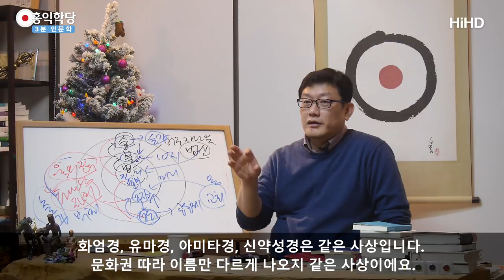[3분 인문학] 화엄경,유마경,아미타경,신약성경은 같은 사상 _홍익학당.윤홍식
(171210 일요대담) 예수님이 십지 보살이예요. 불교에서 십지 보살, 지상에 강림하신 십지 보살이요.
여기까지 가면 멀리 가지요? 따라오실 분만
따라오십시오. 강요는 안 합니다. 제가 공부한 결론이예요.

제가 한 28년간 동서양 경전을 공부한 결론이 예수님이 지상에
왔다간 십지 보살이예요. 화엄경은 우주에 계신 십지 보살 얘기만
자꾸 하는데, 이 신약성경은요 그 십지 보살이 지구에 와서 어떻게
살다 가셨는지, 어떻게 교화를 하셨는지에 대한 이야기입니다.

훨씬 살아있는 스토리예요, 이해하세요? ‘예수 보살경’ 이래서
보세요. 불교 분들은 표지를 바꾸세요, ‘예수 보살경’.
절에 다니는 분은 계속, 예수께서 이르시대.. 이러면, 예수 보살이
말씀하시대..(로 바꿔보세요)

제가 28년 경전 공부한 내공으로 말씀드리는데 여기는
같은 사상입니다.
화엄경, 유마경, 아미타경, 신약성경은요 같은 사상입니다.
문화권 따라 이름만 다르게 나오지 같은 사상이예요.
이걸 다르다고 도저히 저는 말할 근거가 없어요.
용어는 당연히 다르지요.

문화권에 따라 용어는 다른데, 같은 그림을 그리고 있다니까요,
지금. 머릿속에 같은 그림이 있어요.
화엄경은 십지 보살, 예수님 사도들은 예수님, 거기에 그 자리에
인자(人子), 사람 중의 제일 꼭대기 인자, 성자 아시겠지요?

그러니까 이렇게 돼버리면 인류종교가 찢어져서 싸울 필요가
없어집니다. 예수님이 아미타불이예요. 이러면, 기독교와 불교가
싸우기 힘들어지지요. 도교에서는 옥황상제라고 하지요, 아마.
도교까지 합쳐집니다.

우리민족은 뭐라고 불러요? 자, 이게 다른 게 아니고, 예수님이
이런 존재야 이런 게 아니고, 각 문화권마다 십지 보살을 부르는
이름들이예요, 다. 우리민족은 뭐라고 불렀을까요?
십지 보살 자리를. 환인 환웅이요. 하늘에 있으면 환인,
내려오면 환웅, 분신 나투면 환웅. 불교에서는요? 아미타불이
극락의 주인이고 분신 나투면 관세음이예요. 기독교는요? 여호와가
본첸데 나누면 나오면 예수가 돼요. 다 똑같습니다.

중국 도교에 가면 옥청진왕이라는 하느님이 계시는데, 나툴 때는
구천응원뇌성보화천존으로 나투어요. 흔히 우리가 말하는 구
천상제라는 분. 가면 다 똑같은 소리 합니다. 거기 계신 본체가
있고, 그분이 우주를 돌아다닐 때의 모습이고.

재미있죠? 북유럽 가면 어떻게 될까요? 그게 오딘과 토르예요.
오딘이 본체고 나투면 토르입니다.
인도에 가면 인드라신이 그 역할을 하고, 다 특징이 뭐냐?
벼락을 담당해요. 벼락 치는 양반들이예요.

우주에서 인류에서 벼락 잡았다고 하는 분들이 그리스에 가면
제우스지요. 벼락 담당자가 제일 신.. 중국 도교에서도
구천응원뇌성, 벼락 치는, 벼락 소리 내는 하느님. 구천,
하늘 중에 제일 꼭대기의 하늘에서 분신을 나투시는 벼락 치는
하느님이, 구천응원뇌성보화천존. 벼락을 쳐서, 보화 두루
온 우주를 교화시키는, 선으로 만드는 하느님.

이런 강의를 제가 예전에 한번 해드린 적 있어요, 북극성 이야기.
유튜브 한번 찾아보시고, 저는 그때도 이미 그걸 감안하고 한
얘기입니다. 그래서 우리가 그동안 막 찢어져서 부르는데, '
그 자리를 정확히 알자' 이거죠.